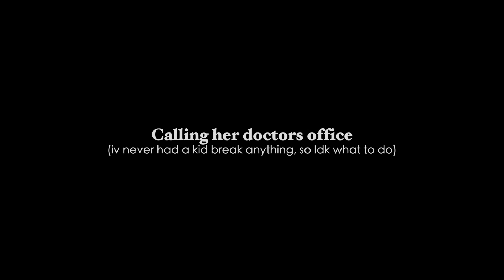Last Day cut short, first emergency room visit of the summer